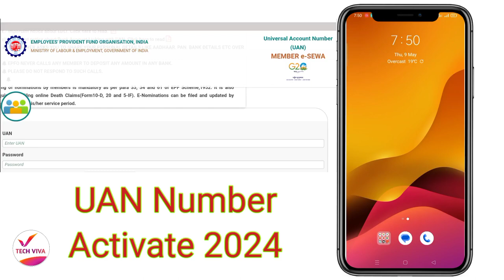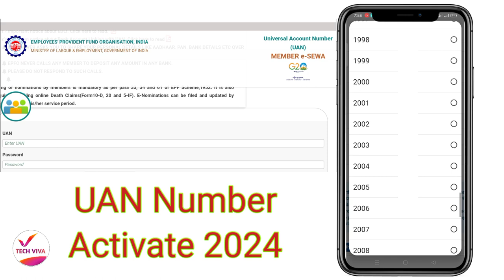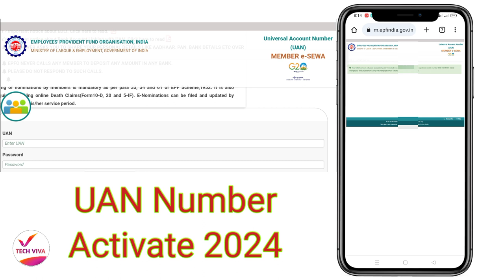PF - UAN Activate kaise kare | UAN Number Activate kare 2024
Hi.

UAN kaise Activate kare ...
is video me complete jaankari di gayi hai , yadi aap ek EPF Holders hai aur UAN Activate karna chahte hai, to is video ko dekh kar aap aasani se Apne UAN Number Ko Activate kar sakte hai hai.

Your Quriese..
uan kaise activate kare 2023,
uan kaise activate kare 2024,
apna uan kaise activate kare,
bina date of birth ke uan kaise activate kare,
umang app se uan number kaise activate kare,
uan deactivate ko activate kaise kare,
uan activate kaise kare mobile se,
uan number deactivate ko activate kaise kare,
uan activate karne ke bad password kaise pata kare,
pf uan kaise activate kare,
uan no kaise activate kare,
uan no deactivate ko activate kaise kare,
uan activate kaise kare app,
uan number kaise activate kare apne mobile phone se,
uan activate kaise kare without aadhar card,
uan activate kaise kare bank account,
uan activate kaise kare otp nahi aa raha hai,
uan activate kaise kare aur password kaise banaye,
uan account activate kaise kare,
umang app me uan activate kaise kare 2023,
umang app me uan activate kaise kare 2024,
umang app se uan number kaise activate kare 2023,
umang app se uan number kaise activate kare 2024,
uan activate kaise kare bengali,
uan number kaise activate kare bina date of birth ke,
uan no kaise activate kare bina mobile number ke,
uan no kaise activate kare without date of birth,
pahli bar uan activate kaise kare,
bina aadhar k uan activate kaise kare,
bina otp ke uan activate kaise kare,
uan activate kaise kare new password kaise banaye,
bina date of birth ka uan kaise activate kare,
uan activate karne ke baad password kaise pata kare,
uan activate karne ke baad pf kaise check kare,
bina aadhar card se uan number kaise activate kare,
pf uan number kaise activate kare bengali,
uan activate karte samay date of birth kaise change kare,
uan activate hone ke bad password kaise change kare,
uan activate kaise kare error,
pf uan activate kaise kare error problem,
pf uan number kaise activate kare error problem,
epf me uan activate kaise kare,
epfo me uan number kaise activate kare 2023,
epf ka uan number activate kaise kare 2024,
epfo uan activate kaise kare,
epfo me uan number kaise activate kare,
p f me uan number kaise activate kare,
pf uan number kaise activate kare mobile se,
pf no se uan kaise activate kare,
pf uan number kaise activate kare umang,
pf uan number kaise activate kare password,
pf uan number kaise activate kare telugu,
pf uan number kaise activate kare tamil,
pf uan number kaise activate kare 2023,
pf ka uan number kaise activate kare 2023,
uan activate kaise kare gujarati,
uan no activate kaise kare,
uan activate ho gaya hai kaise pata kare,
uan kaise activate karte hain,
uan activate kaise kare nahi ho raha hai,
uan activate hai ya nahi kaise pata kare,
uan activate kaise kare in telugu,
uan activate kaise kare in tamil,
pf uan number kaise activate kare in kannada,
member id se uan kaise activate kare,
instagram me uan activate kaise kare,
inactive uan ko activate kaise kare,
uan id kaise activate kare,
instagram par uan activate kaise kare,
invalid uan ko activate kaise kare,
uan id activate kaise kare,
uan activate karte samay member id kaise pata kare,
uan activate kaise kare kannada,
uan activate kaise kare kyc,
uan no kaise activate kare kyc,
uan ko activate kaise kare 2023,
uan no ko activate kaise kare,
kaise pata kare ki uan activate hai ya nahi,
uan activate kaise kare link,
pf ke liye uan number kaise activate kare,
uan activate kaise kare laptop se,
uan activate kaise kare malayalam,
uan no kaise activate kare mobile se,
uan no kaise activate kare marathi,
uan activate kaise kare name mismatch,